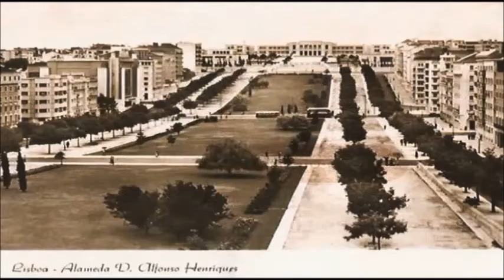Portugal do Tempo do Ditador Salazar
Portugal do Tempo do Ditador Salazar ... daquele tempo. das únicas coisas que podemos recordar com algum orgulho são as fotos ... !!!